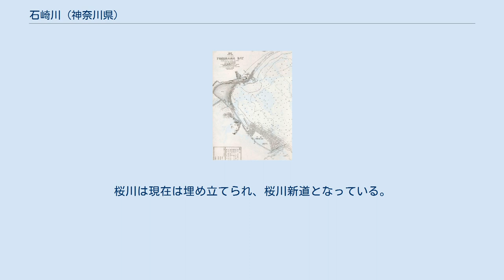石崎川 (神奈川県)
石崎川（いしざきがわ）は神奈川県横浜市を流れる二級河川で、帷子川の派川にあたる。
 全長は1.6kmで、流域はすべて横浜市西区になる。
西区西平沼町の尾張屋橋のやや下流で帷子川から右に分かれ、JR東海道本線・相鉄本線と国道1号の間の市街地を東に流れる。
新横浜通り（神奈川県道13号横浜生田線）の高島橋付近で北に向きを変え、横浜駅東口付近で再び帷子川に合流し、横浜港に注ぐ。
周辺には住宅や事業所が集まり、川沿いは石崎川プロムナードとして整備されている。
帷子川からの分派点の300mほど下流からは、石崎川の反対方向に新田間川が分かれており、漢字の「中」の字に似た流路を形づくっている。
 1874年の海図。
「平沼」と記された入り江に注ぐ2本の川のうち、細い方が石崎川 江戸時代に新田の開発が行なわれた際に、新田間川とともに用水路として整備された。
当時は横浜道の東側は入り江であり、現在の高島町交差点付近で直接海にそそいでいた。
明治に入り、入り江の一部を埋め立てて鉄道が建設された。
埋立地と海岸線の間は桜川となり、石崎川の河口付近で十字に交わる形となる。
関東大震災後は帷子川に合流する形に改められ、運河として利用された。
桜川は現在は埋め立てられ、桜川新道となっている。
 （帷子川分派点） （帷子川合流点）